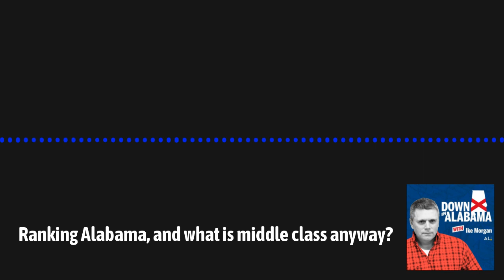Ranking Alabama, and what is middle class anyway?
Alabama news updates.